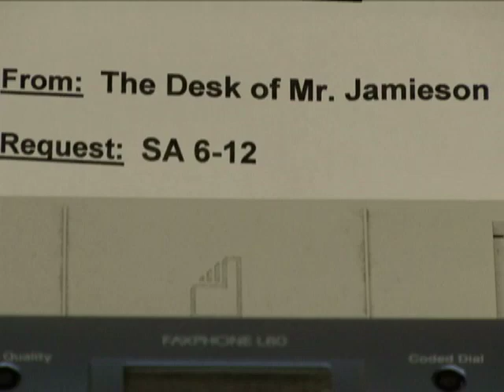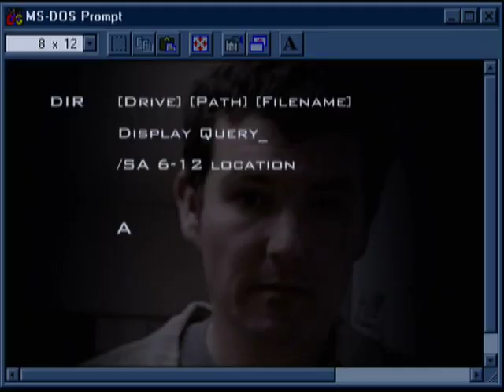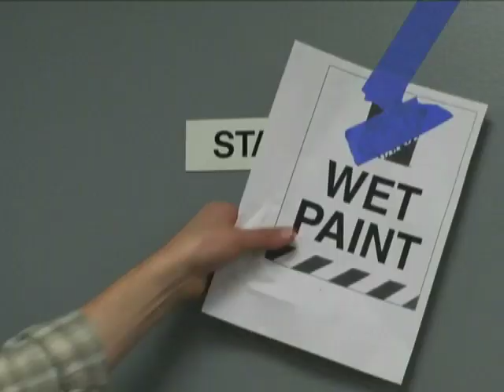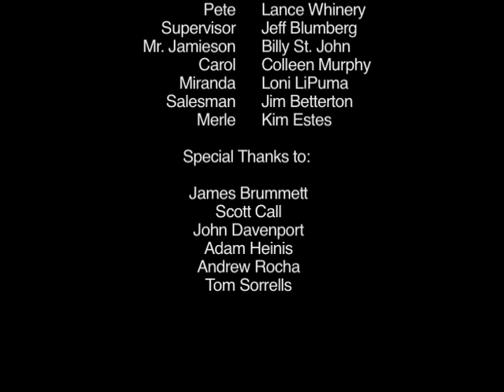"SA 6-12" comedy short for Stella Beer film contest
We made this for a free film contest hosted by Stella Beer and Kevin Spacey's company Trigger Street.  The only parameters were it had to be about "Excellence" and "Sacrifice."  (For some reason, our film never actually got entered, but since we made it, we're posting it here! )  It follows a lowly shipping clerk who is given one last assignment to save his job.  Goofy, fun, and some cool locations.